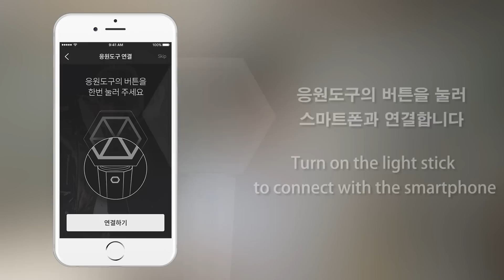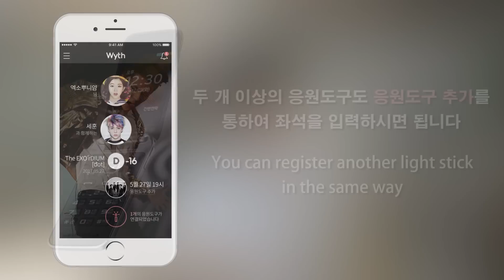EXO LIGHT STICK V.2 & WYTH APP INSTRUCTION VIDEO BY EXO PLANET #3 - The EXO＇rDIUM [dot]